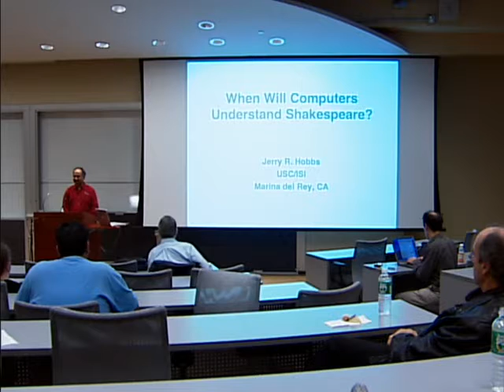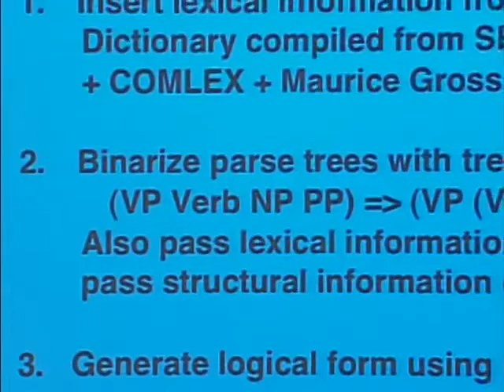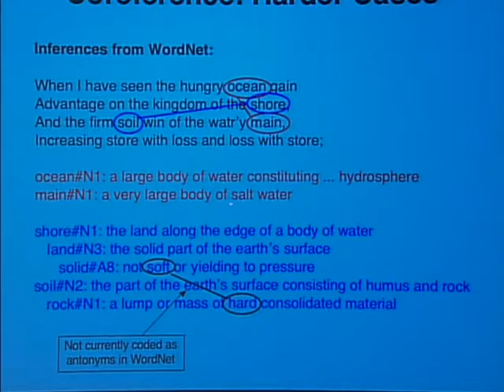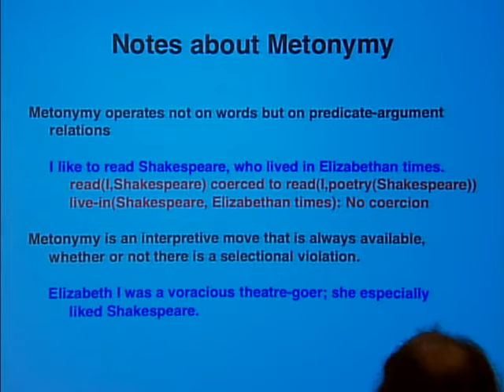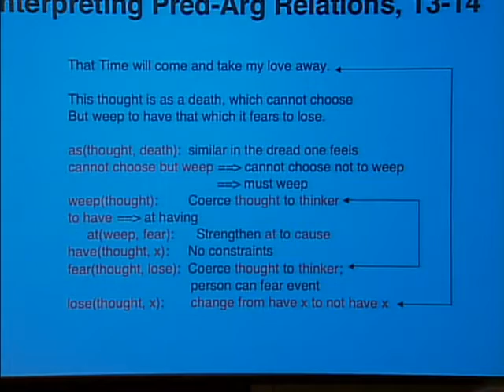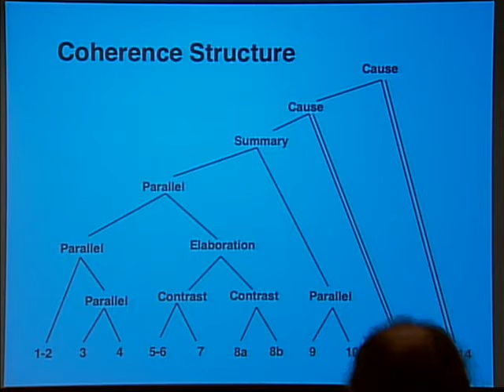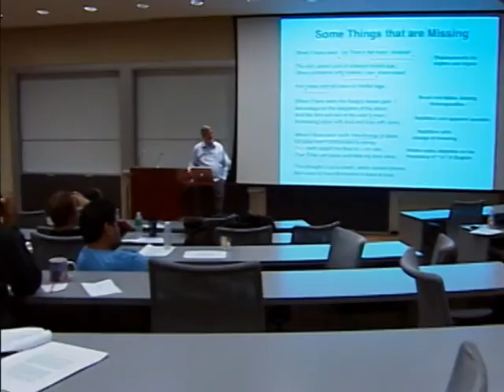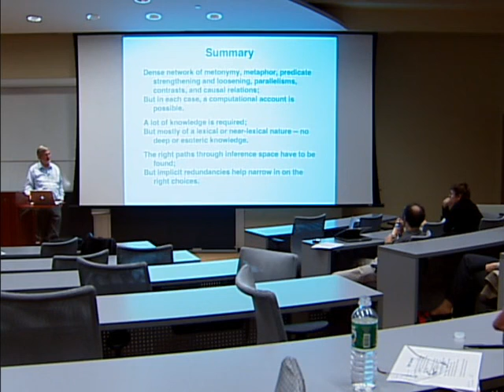When Will Computers Understand Shakespeare? – Jerry Hobbs (USC) - November 13, 2007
Abstract
In this talk I will examine problems encountered in coming to some kind of understanding of one sonnet by Shakespeare (his 64th), ask what it would take to solve these problems computationally, and suggests routes to the solution. The general conclusion is that we are closer to this goal as one might think. Or are we?